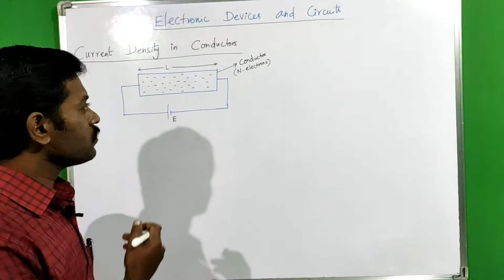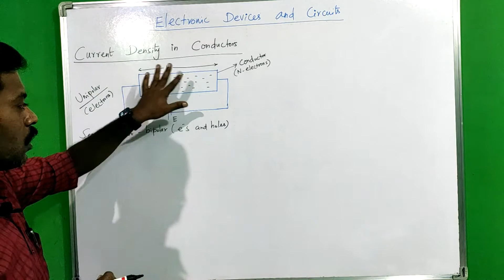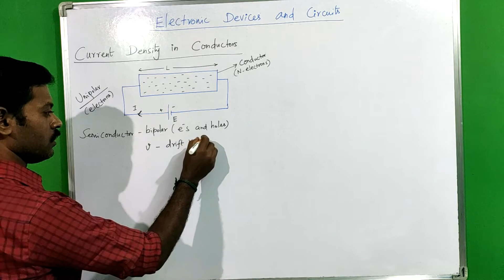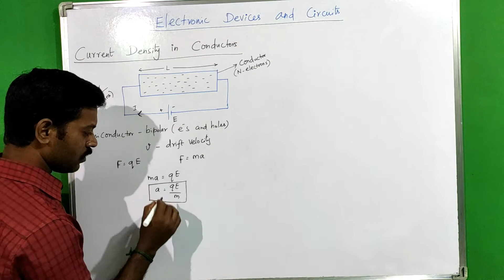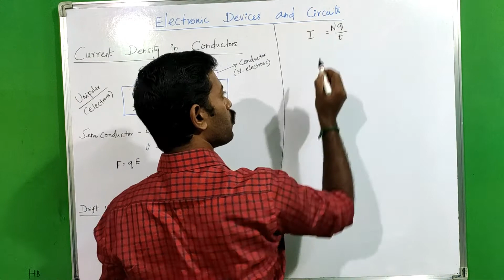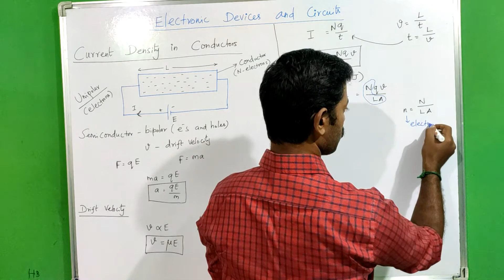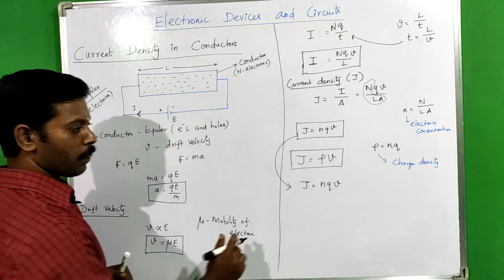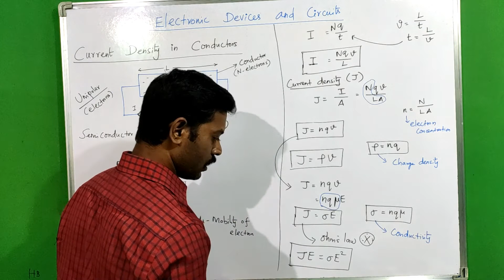Current Density | Ohm's Law | Conductivity | Charge Density | Tamil | GATE | TNEB | Polytechnic TRB